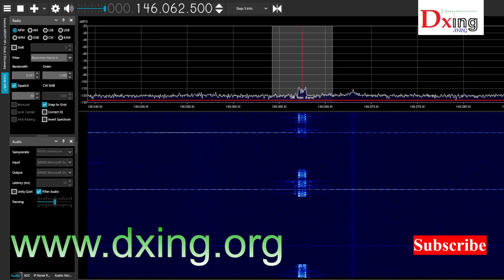146.0635 MHz movie director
146.0635 MHz movie director